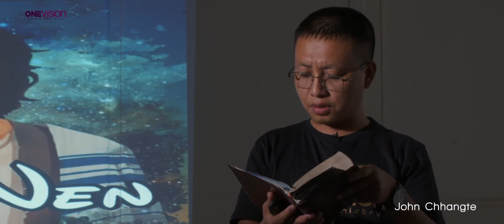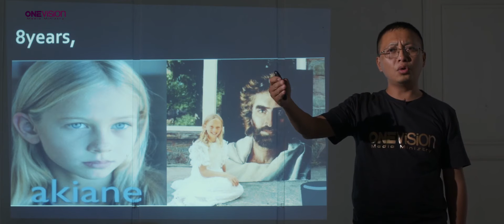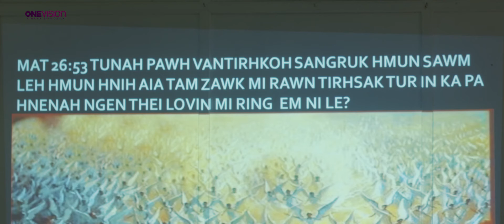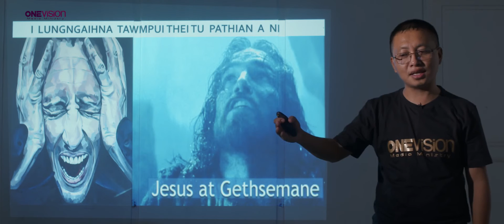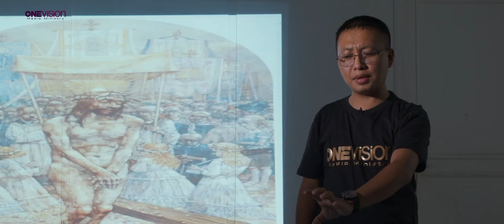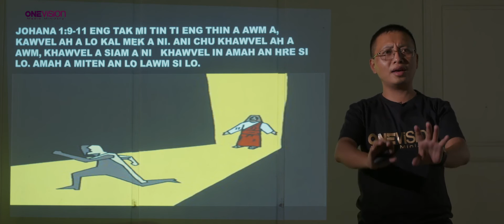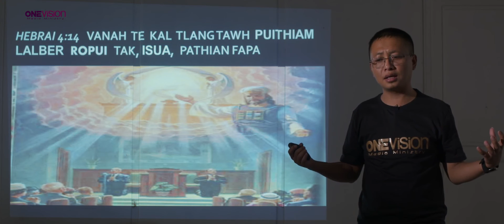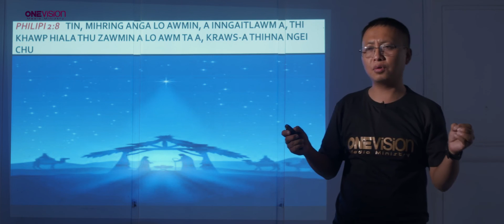Isua Nen - John Chhangte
"Isua Nen" Programme hmang leh thei a min siamtu Lalpa hming chu fakin awm se. Kan ram in hun harsa tak a paltlang mek lai hian; he Hripui laka kan himna awmchhun, Isua hi tunge a lo nih le?. Chatuan a boral tawh tur te min chhandam thu hi chu kan hre hlei hlui tawh awm e. Mahse, he chhandamna famkim lutuk hi, keini hring fate hian kan man chhuak zo lo zawk a ni.